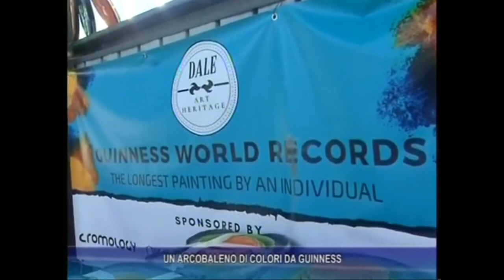L'opera d'arte più lunga del mondo per il Guinness dei primati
Presentazione dell'opera d'arte più lunga del mondo realizzata dall'artista Luca Fruzzetti in arte "Dale". Una tela di mezzo metro per oltre 5 km che sarà srotolata tra Forte dei Marmi e Marina di Massa passando per Montignoso. Il tema è quello della Pace, come viene spiegato nell'ampio servizio del canale televisivo "Antenna3" di Massa. Progetto promosso dall'Associazione "I Colori per la Pace" con il patrocinio del Consiglio della Regione Toscana e dei Comuni di Forte dei Marmi, Massa e Montignoso